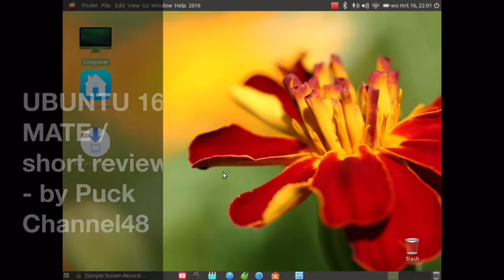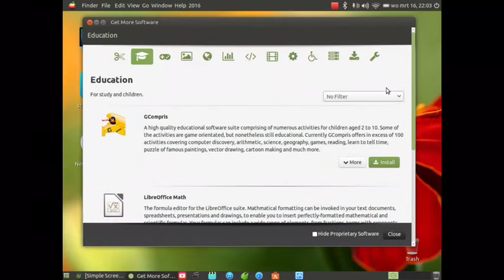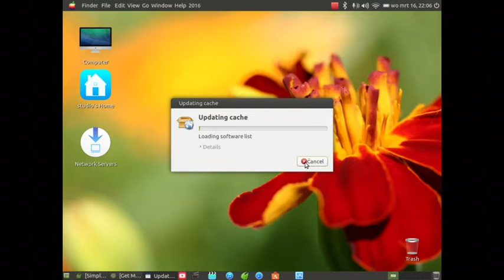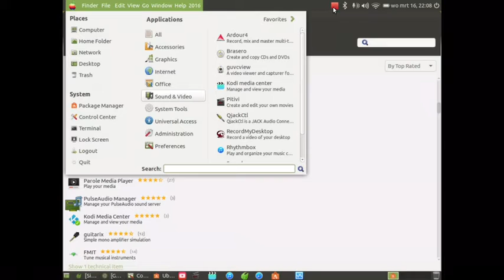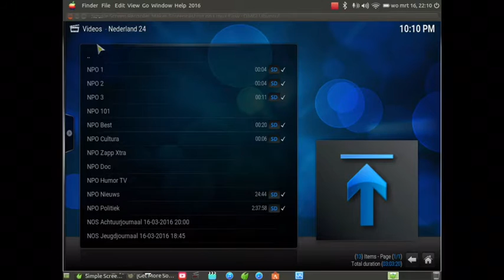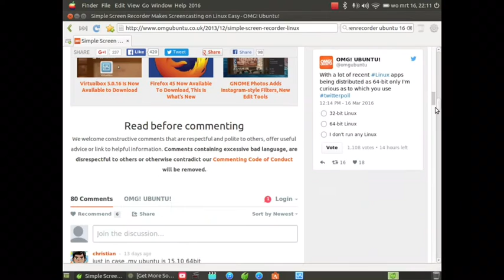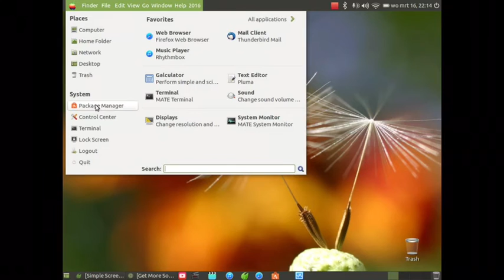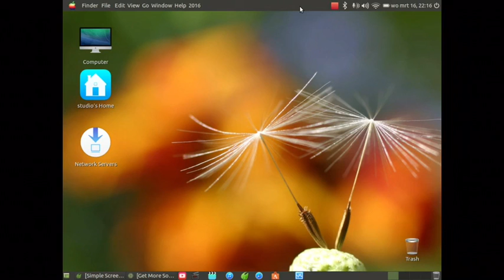Latest : UBUNTU 16 Xenial Xerus - TUTORIAL show and look around - 2016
About

The company presents  Ubuntu MATE Xenial Xerus (16.04) for distribution on April 21st, 2016 With this Beta 1 pre-release, you can see what we are trying out in preparation for our next (stable) version.

What works?
People tell us that Ubuntu MATE is stable. You may, or may not, agree.

Ubuntu MATE Beta Releases are NOT recommended for:

Regular users who are not aware of pre-release issues
Anyone who needs a stable system
Anyone uncomfortable running a possibly frequently broken system
Anyone in a production environment with data or workflows that need to be reliable
Ubuntu MATE Beta Releases are recommended for:

Regular users who want to help us test by finding, reporting, and/or fixing bugs
Ubuntu MATE, MATE, and GTK+ developers
What changed since the Ubuntu MATE 16.04 Alpha 2 release?
First of all, I’d like to extend my thanks to:

Luke Horwell for introducing dynamic generation of the Software Boutique in Ubuntu MATE Welcome and generally improving the design and function of Ubuntu MATE Welcome.
Robin Thompson for adding a translation framework to Ubuntu MATE Welcome. We are finalsing the translation tooling and will be asking for translators to help us from next week.
Mike Gabriel for packaging mate-dock-applet, topmenu-gtk and re-instating gir1.2-wnck-1.0 (required by mate-dock-applet) into the libwnck packages for Debian.
Iain Lane for mentoring Martin Wimpress so the libwnck package updates in Debian could be synced to Ubuntu.
Timo Jyrinki and Daniel Holbach for sponsoring critical package updates for Ubuntu MATE.
Ghost Sixtyseven for creating a fantastic new Ubuntu MATE desktop wallpaper called “A Dawn Gift”.
Ubuntu MATE 16.04 Beta 1
Thanks to everyone else from the Ubuntu MATE community who contributed to this release!

Here is what changed in Ubuntu MATE 16.04 Beta 1 since Alpha 2.

Ubuntu MATE Welcome 16.04.3
Added the Software Boutique which now contains ~120 applications.
Added the ability to launch applications from the Software Boutique.
Added category filtering to the Software Boutique.
Added expandable/collapsible More Details for each application listed in the Software Boutqiue.
Added screenshots for applications listed in the Software Boutique.
Added highlighting of installed applications listed in the Software Boutique.
Added a spinner while applications are being installed using the Software Boutique.
Added Raspberry Pi 2 specific features and documentation, including automatic partition resizing.
Fixed the toggling of Proprietary software in the Software Boutique.
Improved the Software Boutique by always showing software categories at the top of the window.
Assorted bug fixes and improvements.
Updated MATE Desktop 1.12.1
MATE Desktop CPU resource requirements have been reduced across the board.
Updated Caja to 1.12.4
Fixes a segfault on start-up.
Fixes a segfault when the python-caja extension is enabled.
Fixes a segfault when restoring files that have special characters in their name from the Trash.
Fixes a some memory leaks.
Updated Pluma to 1.12.2
Fix missing icon in the Python console plugin list.
Fix possible use-after-free in incremental searches.
Updated Eye of MATE to 1.12.2
Fixes a integer overflow when allocating a large block of memory during a Print Preview.
Assorted minor fixes and optimisations.
Added MATE Dock Applet 0.67 developed by Robin Thompson.
A configurable dock applet that can be placed on any panel, in any orientation.
Added Topmenu Applet 0.2.1 developed by Javier S. Pedro
A Gtk+ module that allows placing a global menu in MATE panel applets.
The Ubuntu MATE team also added lxpanel-plugin-topmenu and xfce4-topmenu-plugin to the Debian and Ubuntu archives so those desktops can benefit too.
Ubuntu MATE Settings 16.04.2
Added Mutiny panel layout which showcases mate-dock-applet and topmenu-gtk.
The traditional GNOME2 style two panel layout is, and will continue to be, the default.
Updated Ubuntu MATE Artwork to 16.04.2